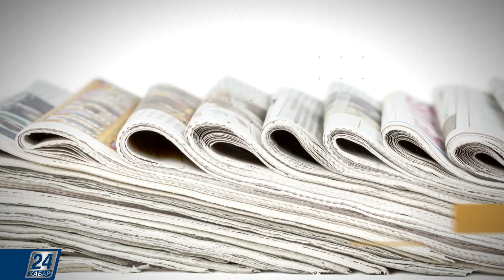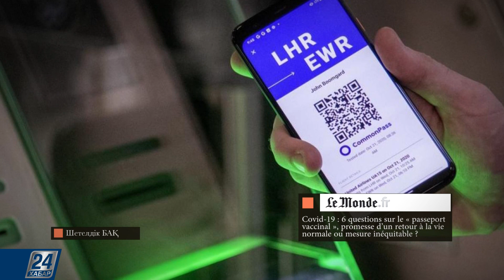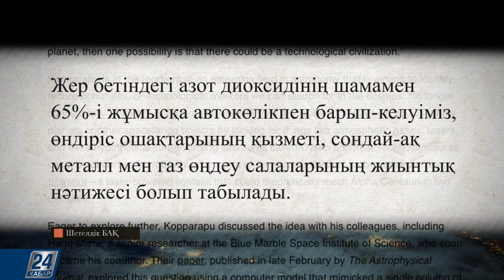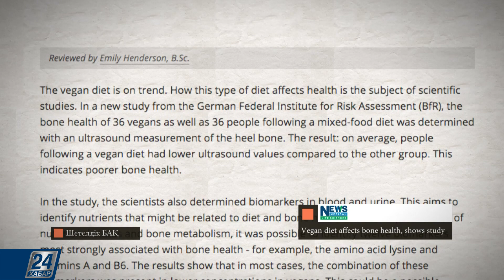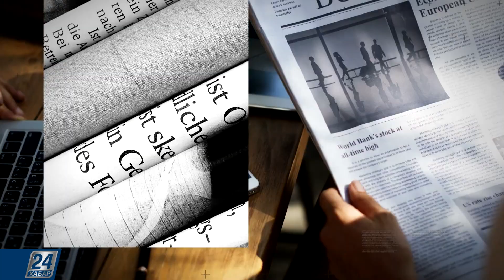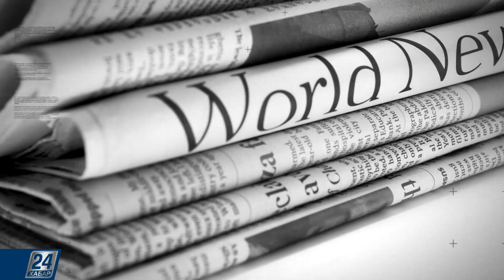Шетелдік БАҚ І Егу паспортының пайдасынан зияны көп пе?